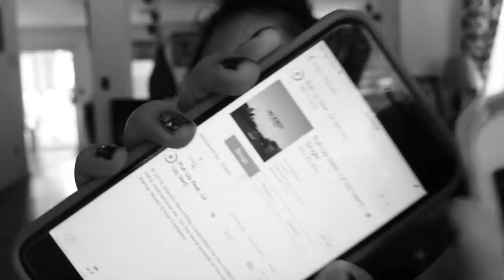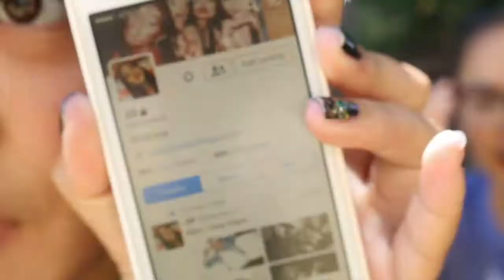THE SISTER TAG FT. JELLA| Loveebeauty101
Hey guys It's Jillian Maree Batac! Thanks of supporting and watching! xoxo

My review on XOUT!

OTHER CHANNELS IM IN:

Adventureswidprilian
Sevenbeautyfulgurus

INFO
camera - Canon T6i
Editor - iMovie